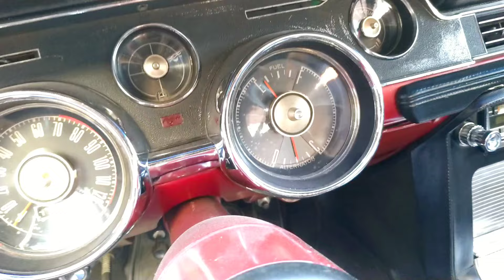LOUCURA A VENDA MUSTANG GT 68 CALIFÓRNIA ESPECIAL R$ 395 MIL CARROS ANTIGOS E CLÁSSICOS CIA 66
Vendedor loja Cia 66 Motorsports

MUSTANG GT/CS

CALIFÓRNIA SPECIAL 1968

-Motor V8 - 302”
-Câmbio automático FMX

Modelo de edição limitada, muito raro e colecionável, apenas 4.971 unidades produzidas de fevereiro a agosto de 1968 para comercialização exclusiva em concessionárias da Califórnia.

Diferenciais dessa série:
- Faróis de neblina Lucas
- Travas do capô Dzus
- Lanternas traseiras do Shelby GT
- Spoiler traseiro
- Scoops laterais
- Faixas laterais GT/CS
- Ar condicionado
- Direção hidráulica
- Freios a disco nas 4 rodas
- Som

Nosso exemplar está equipado com:
- Sistema de admissão quadrijet Edelbrock
- Ignição eletrônica,
- Volante em madeira
- Rodas Eleanor com pneus novos.

R$ 395 mil